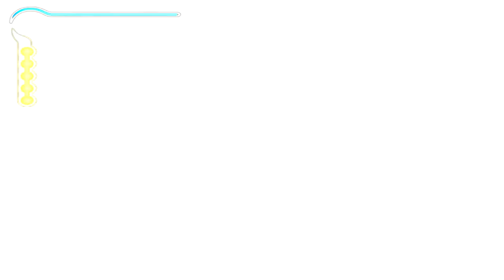The Palace's Defense System (12%) || Prince of Persia - The Sands of Time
The Palace’s Defense System (12%)
Perhaps starting the defense system wasn’t such a great idea. Avoid these spiky poles!
Ascend the staircase. As you see, the palace defense system is active, which means more traps for you to avoid! Avoid the spiky poles and walk carefully around the holes in the ground. These are spike traps. If you walk over them too quickly, the spikes emerge and cause damage. Walk over them slowly to avoid getting punctured. Walk to the next staircase and yank the timer switch.
Since it’s a timer, you must work quickly. Ascend the stairs. Avoid the spiky poles. Leap to the ledge and pull yourself up to avoid the saw. Jump over to the adjacent ledge and shimmy underneath to avoid the saw. Leap to the next walkway. Jump to the ledge. Before reaching the saws, jump over to the adjacent ledge. When you’re beyond the saws, jump back. Keep moving until you can leap to the next walkway. Roll under the door to enter the next area.
Crush the sand creatures with sword and vault attacks. If you need health, look in an alcove on the left side of the courtyard (across from the vortex). When finished, enter the vortex to save your game.